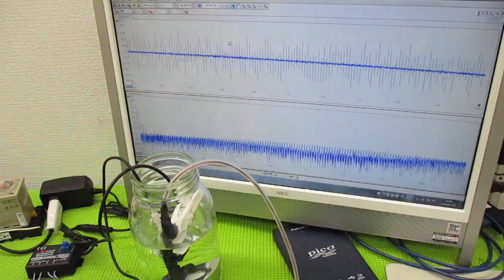オリジナル超音波システムの開発技術 ultrasonic-labo